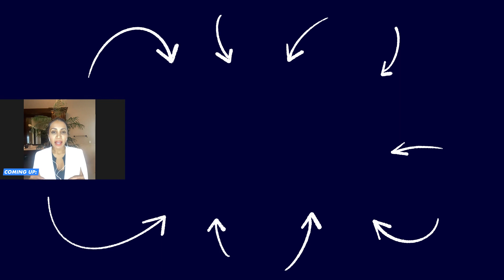The FASTEST WAY To Get Ahead In Life (START DOING THIS) | Geoff Woods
Geoff Woods is the Co-Founder & President of ProduKtive®, the training company behind The ONE Thing, and the host of The ONE Thing podcast, which is in the top 5% of all podcasts in the world.  Geoff is an advisor to executives ranging from small businesses to the Fortune 500, helping them design the future of work, and create cultures where people are clear on what matters most so they achieve extraordinary results.  Geoff is a keynote speaker and consultant.

In this podcast, Geoff talks with Stephen about how to view time as an investment.  According to Geoff, “Time is your most valuable resource.  The problem is most people spend their time instead of investing it.  Our days are filled with distractions:  emails, phone calls, meetings, and other interruptions.  They steal from our most valuable work and keep our teams working longer hours at the expense of their personal lives.”  His mission is to help change our view of time and how we allocate it.

NEXT STEPS MENTIONED IN THIS VIDEO:
1. Listen to his podcast The-One-Thing.
2. Visit the1thing.com.

TOPICS DISCUSSED IN THIS VIDEO:
[0:00] – Intro
[0:19] – Secrets to Extraordinary Results
[0:23] – Saying Yes to Less
[2:05] – Eliminating Confusion and Bringing Focus to Clarity
[3:47] – The 80/20 Rule
[5:32] – Time – Most Valuable Resource
[7:45] – View Time As An Investment
[8:28] – The 411
[11:17] – Profession vs. Personal
[15:09] – Did You Have to Go Through Something for Your a-Ha?
[19:15] – How to Find a Mentor
[23:44] – As a Mentee – Show Me That You Want It
[25:15] – 2 or 3 Things a Mentee Will Have When Meeting a Mentor
[27:02] – How Might I Be Able to Help You?
[28:06] – As the Mentee, You Are In the Power Position
[33:20] – Give Them Permission
[35:44] – Embrace the Feedback
[36:25] – Couples Retreat
[40:00] – What Would You Like Your Lasting Legacy to Be?

ABOUT ME:
Hi, I'm Stephen Scoggins.  After fighting from homelessness and depression to build multiple businesses employing hundreds of amazing people, I've learned a lot about what it really takes to overcome your limitations and build your dream life.  Now, my goal is to help one million people get from where they are today, to where they want to be in life.  To help with that, I'm releasing videos on this channel several times per week and posting regularly on social media.  On this YouTube channel, I interview the world's foremost thought leaders on what it takes to master your life.  I also have a library of free resources, downloadable eBooks, and personality tests to help you become the person you always wanted to be.